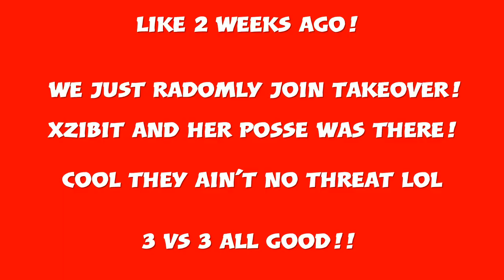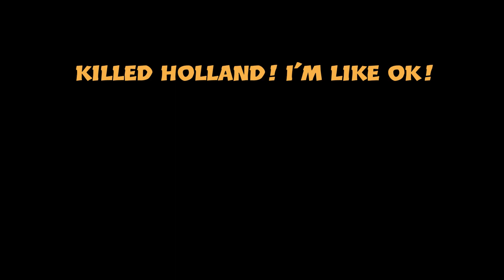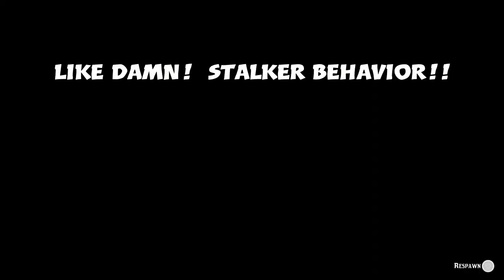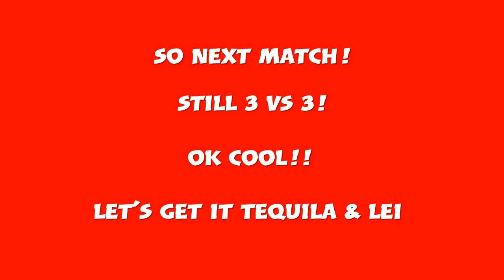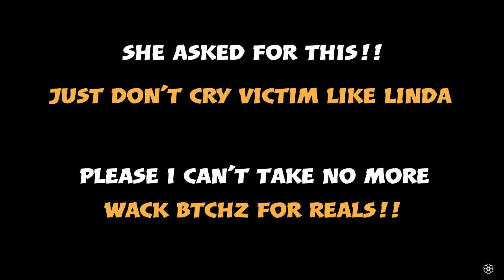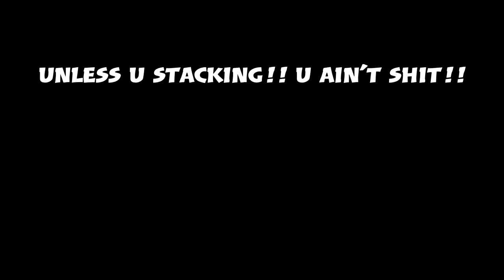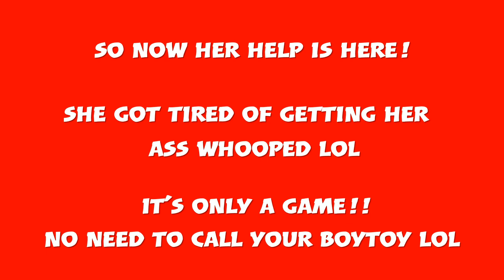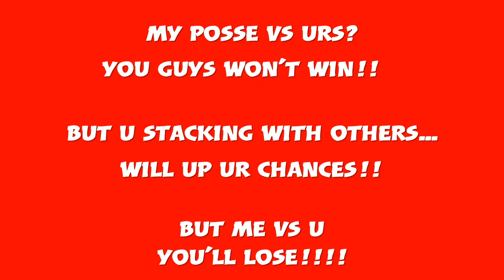Xzibit vs Lady G!!*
Don't come at me with some wack i'm on instagram bullshit! Who gives a 2 fukks!!